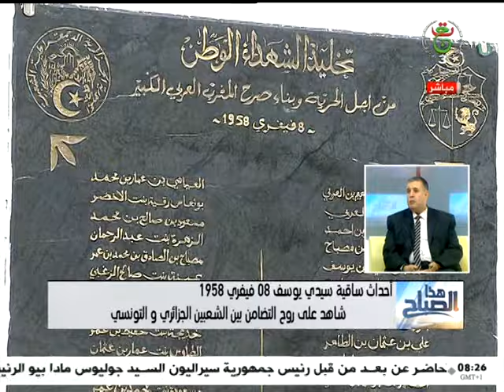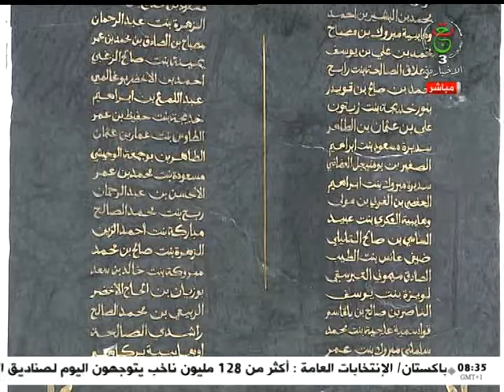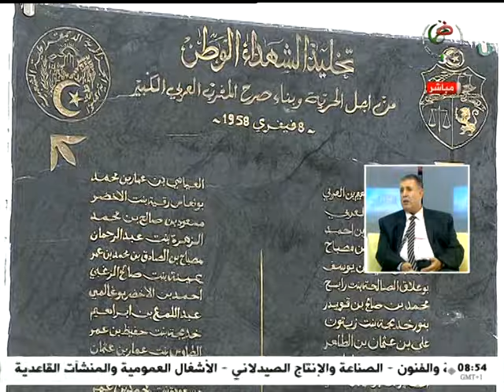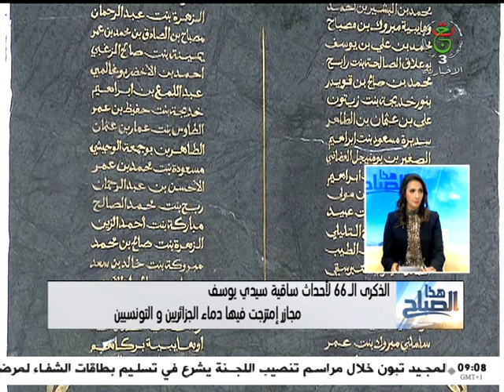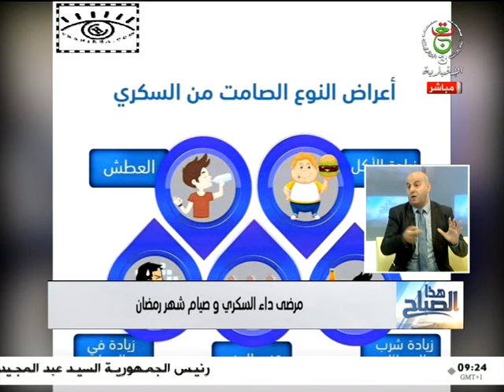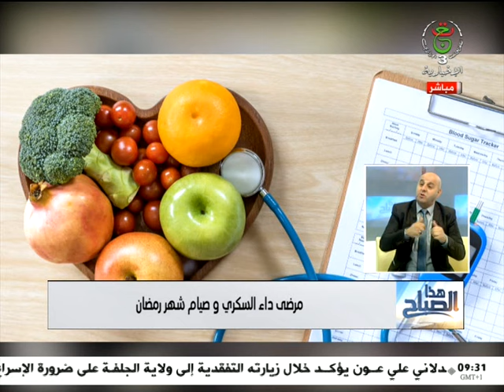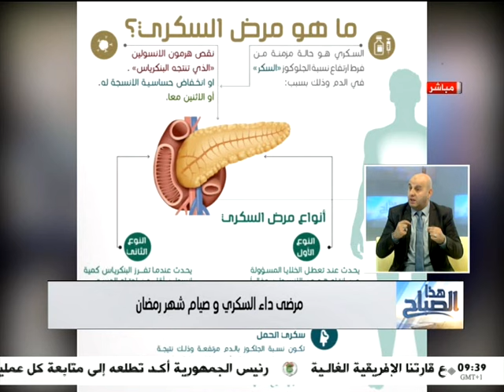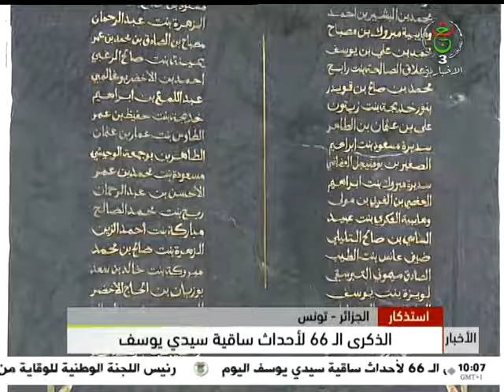هذا الصباح - 08-02-2024